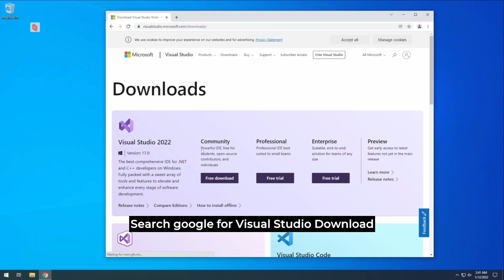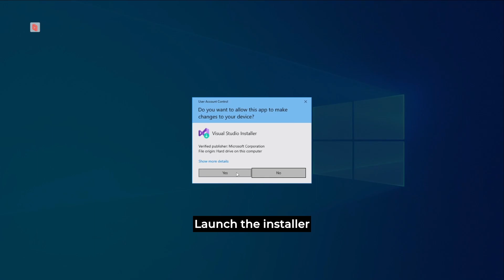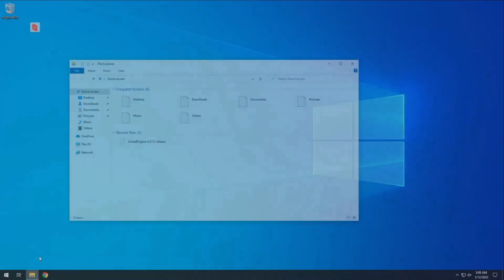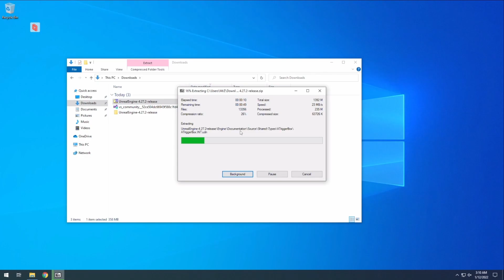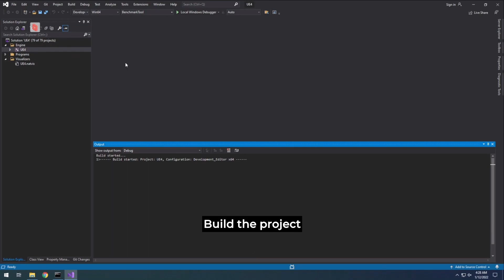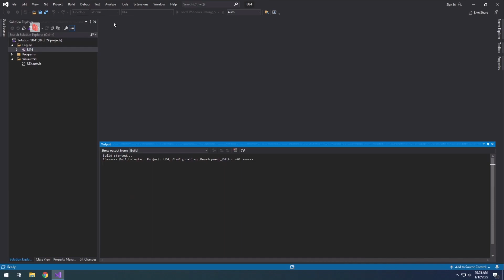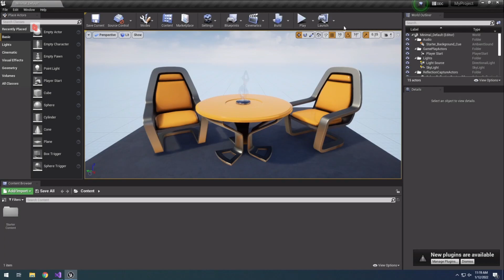Building Unreal Engine from Source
A tutorial on how to build Unreal Engine from Source (github)